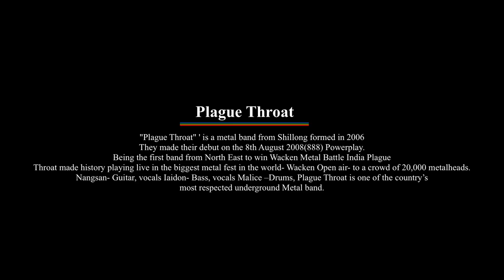Plague Throat Live at Shine a light 2.0 Music Festival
Plague Throat from Shillong
The Most respected Underground Metal band.
Nangsan- Guitar, vocals
Iaidon- Bass, vocals
Malice -Drums